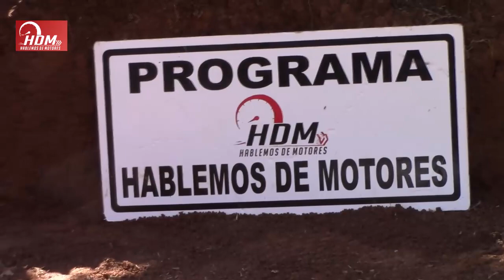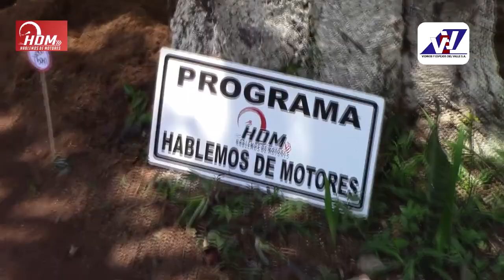RESUMEN CLUB RC CRAWLER PZ